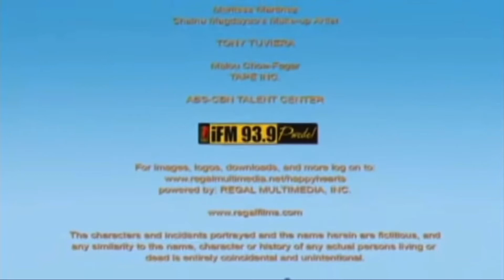Regal Multimedia, Inc./Regal Entertainment, Inc. (2007).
Taken at the end of “Happy Hearts” (2007).

Note: This video was edited using Videoleap.